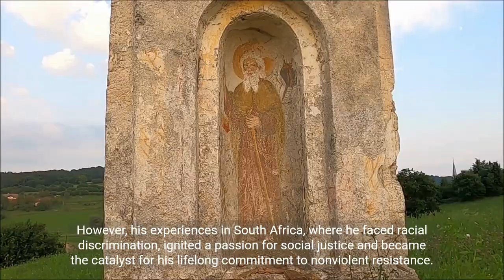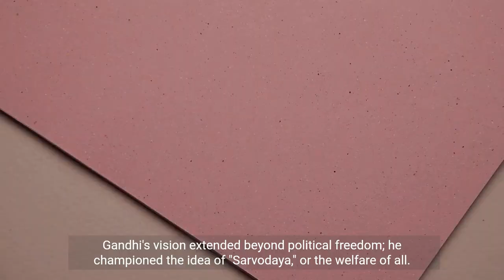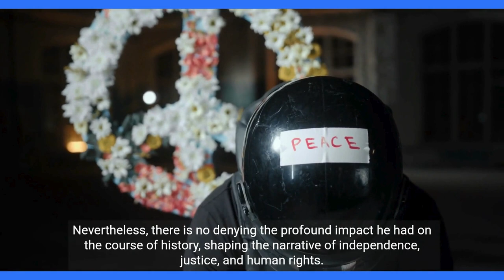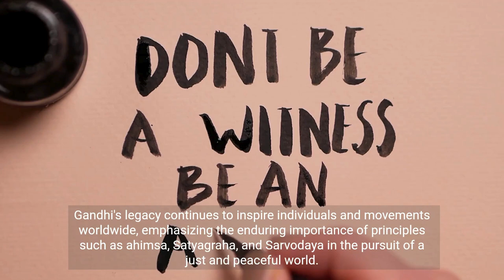"Gandhi's Path to Freedom: A Short Journey into India's Independence"